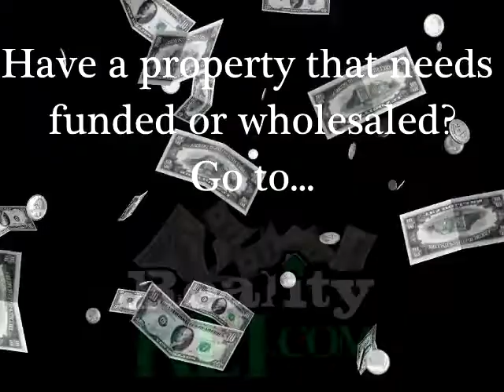Juliet Fogerty Recommendation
Want to learn how to invest in real estate? I will show you the ins and outs of the real estate investing business.

Greg Norman
Founder, RealityREI.com